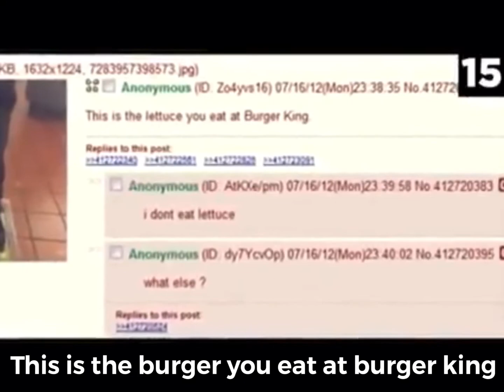🍔👑🦵🏻🥬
Burger King foot lettuce..